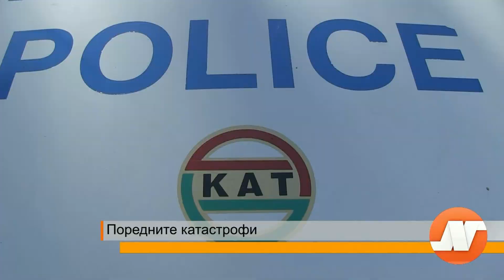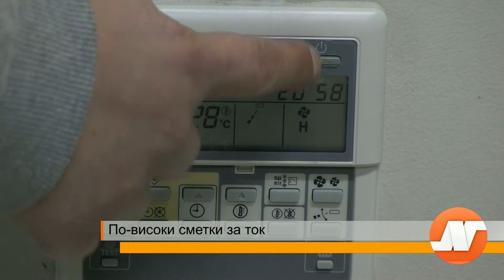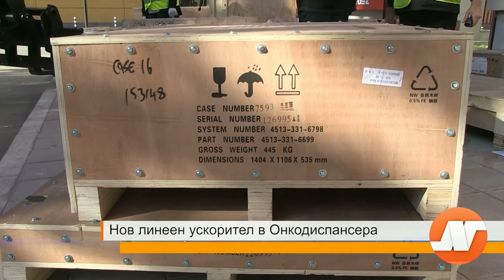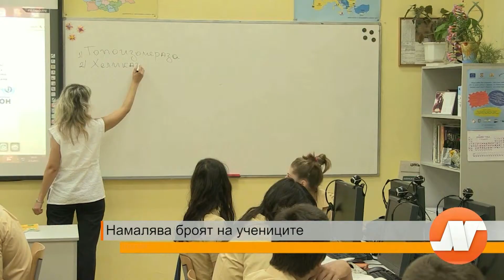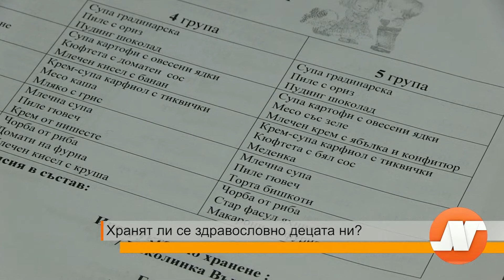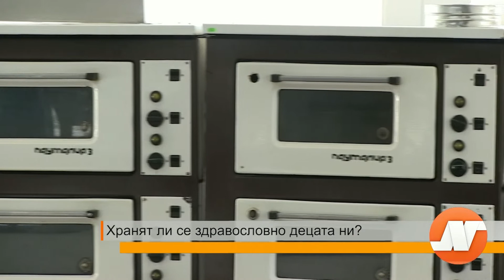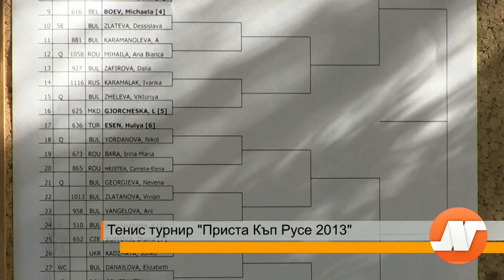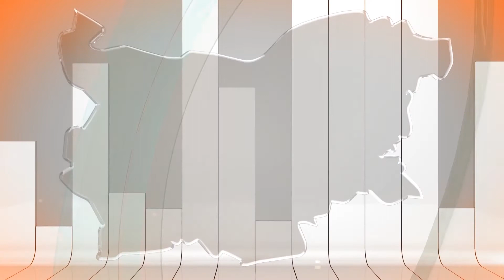08 10 TVN NEWS NEWWWWWWWWWWWWWWWWW